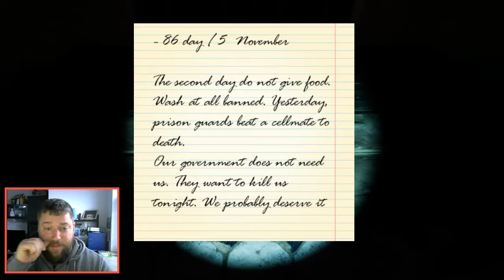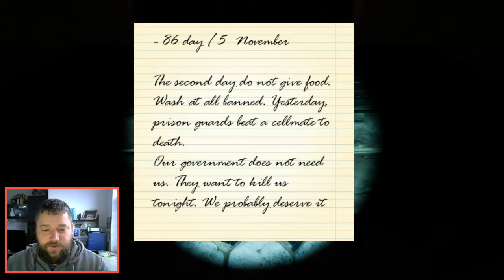[Deutsch] Let's Play Stary - Teil 2 (PC Indie Game)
Profilbild:
Fanart von Lucas Salcedo